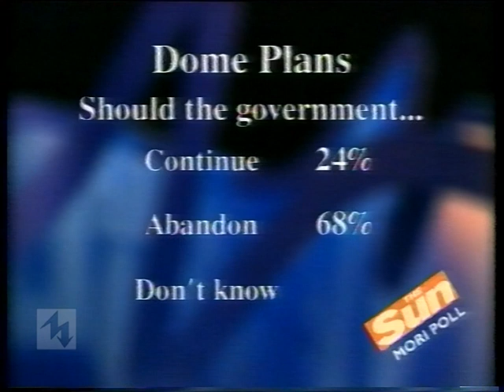What do the people want? Or not want? Andrew Neil explores...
No, it's not Brexit.  Just over 21 years ago, the public was voicing strong views on both sides of what was then seen as the most pressing issue of the day, bar that of how to commemorate Diana, Princess of Wales, who had been killed in that fateful car crash 4 days previously.  That is, whether The Millennium Dome was going to be a world-uniting fixture bringing new life to derelict parts of maritime London, or a massive white elephant that was a waste of taxpayers' money.

Many people believed there should have been a people's vote - or some chance to overturn the decision to go ahead with it and throw the plans in the bin.

As ever, Mr. Neil lent his weight to bear on this life-and-death issue.

Thursday Night Live was Carlton's late-90s incarnation of what begat today's The Big Questions on BBC1 being presented, as was this, with Nicky Campbell.  Thursday Night Live was transmitted in the London ITV region only; however Campbell and Neil also presented a Midlands version, Central Weekend Live.  Granada TV had a similar programme, Up Front, but with different presenters - usually Lucy Meacock with Anthony H. Wilson.

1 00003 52